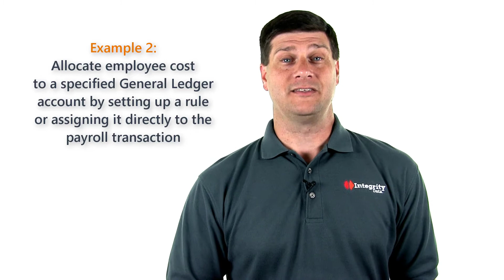In most organizations, the single largest expense is payroll and its associated costs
Hi, I’m Dan with Integrity Data, a Microsoft Dynamics GP Payroll software provider.

Employee Accounts and Splits from Integrity Data gives you the tools to accommodate payroll posting exceptions in Microsoft Dynamics GP.

One example is that you need to split an employee’s costs across multiple cost centers including department and position.

A second example is that you need to allocate employee cost to a specified General Ledger account. This can be done by either setting up a rule or assigning it directly to the payroll transaction.

Rely on Integrity Data for a purchase, implementation and support experience that is second to none!